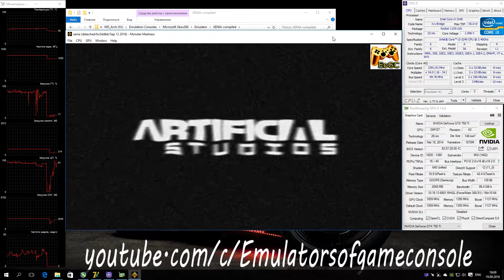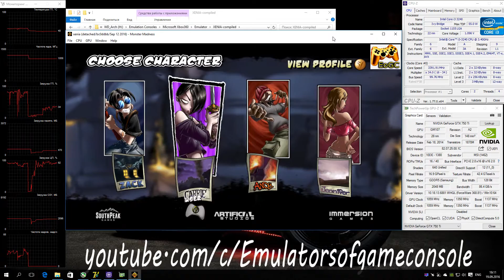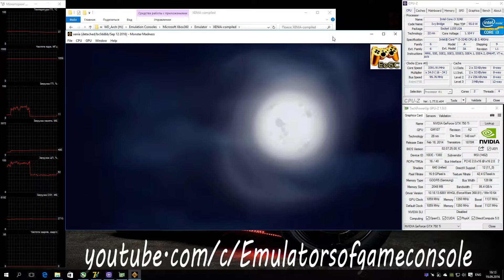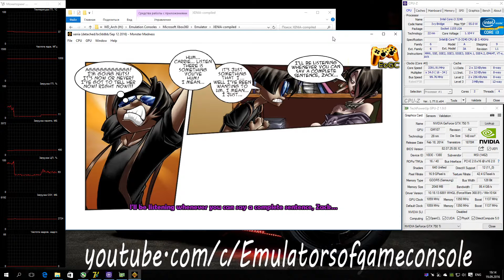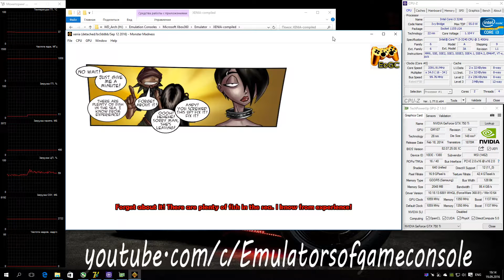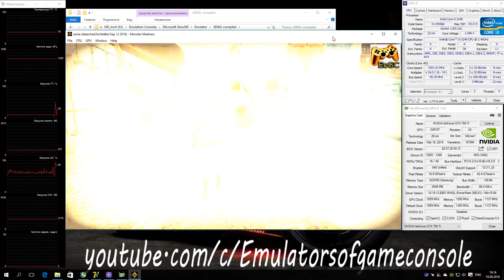XENIA Xbox 360 Emulator - Monster Madness: Battle for Suburbia (2007). Ingame. Vulkan. Test #1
My Spec:
Monster Madness: Battle for Suburbia
Запускается нормально. Работает нестабильно. С графикой наблюдаются некоторые проблемы.
 Ждем обновлений :)